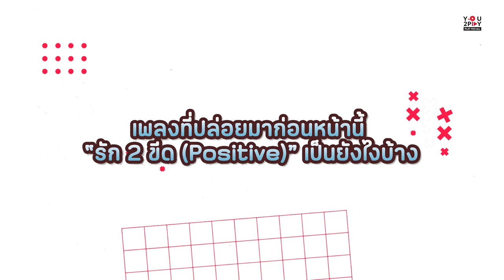“ATK” คัมแบค! พร้อมจะปล้นความรักจากทุกคนในเพลง “ปล้นใจ (Freeze)” | PROMPT PLAY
ATK วง Pop trio สุดพุ่งจาก Club After Class
กลับมาอีกครั้งพร้อมความซุกซนและขี้เล่น เหมือนเดิม
เรื่องราวของเพลง “ปล้นใจ (Freeze)” จะมีความเป็นมาอย่างไร
และพวกเขาเติบโตขึ้นยังไงบ้าง มาหาคำตอบไปพร้อมๆกันได้เลย

You2Play พื้นที่ของคนรักดนตรี ที่พร้อมเล่นทุกเรื่องไปด้วยกัน